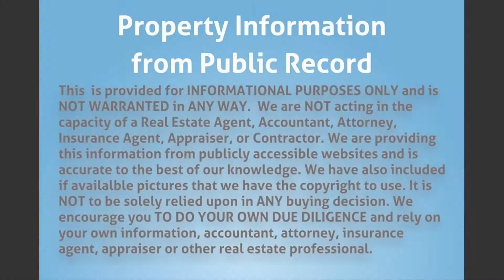1240 NW 7 Ter, Fort Lauderdale, FL 33311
MLS Status: MLS Listed
Property Type: Single Family
Year Built: 1956
Construction: CBS (Concrete Block Structure)
Living Area: 884
Multi Unit Info:
This single-family home, Across from Thurgood Marshall Elementary. Property has a nice size back yard, completely fenced, covered carport & ample parking. Walk to elementary school, Tiled Floors throughout, Walking distance to shopping centers. Tenant occupied with lease till end of May 2018. Do not knock at door without an appointment.